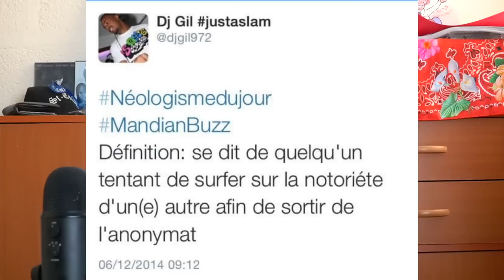La Choré du Sud, la face cachée !